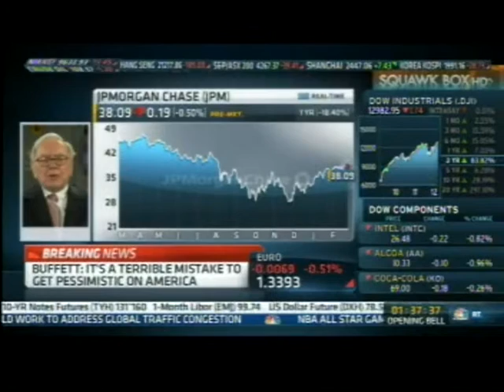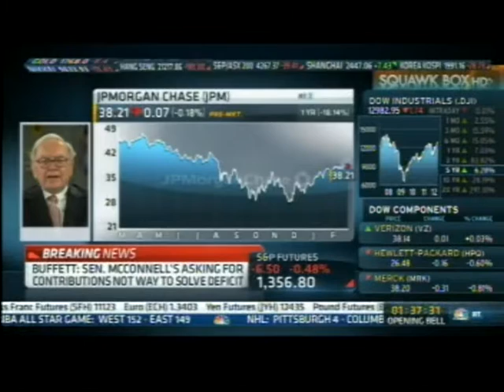Warren Buffett: Jamie Dimon Writes The Best Annual Letter In Corporate America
He also personally owns JP Morgan stock.
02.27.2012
Source: CNBC